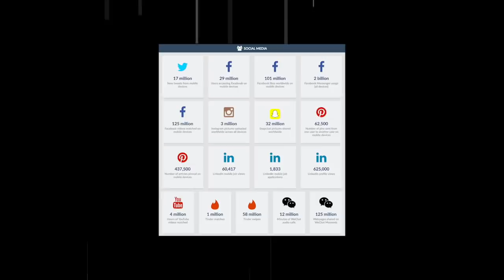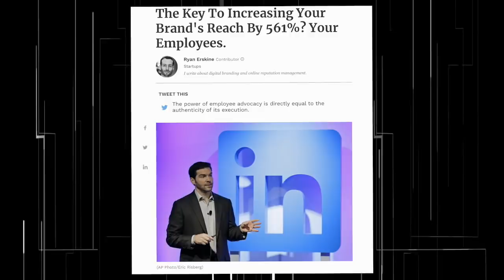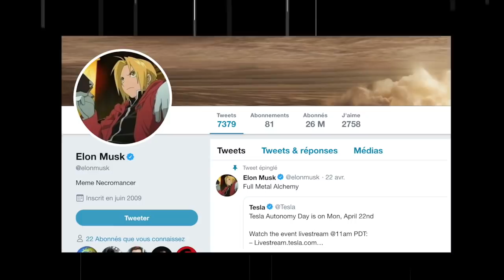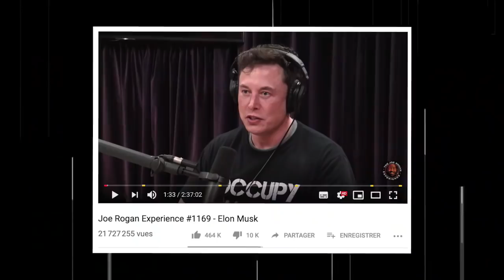Personal Branding : Ta Personnalité Fait Vendre !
Montage : @antoinemartiin